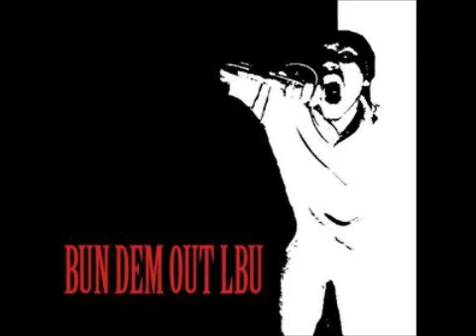Bun Dem Out - Hell Mix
Fourth track from Bun Dem Out's 2006 demo.

Neither the music or image belong to me, I just want to give this band recognition.